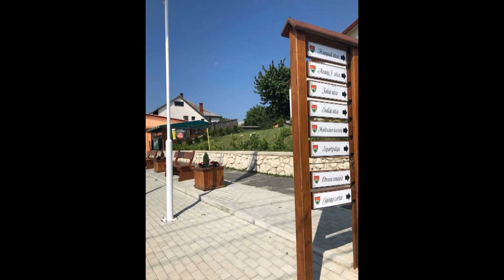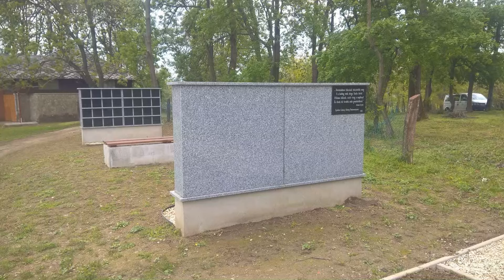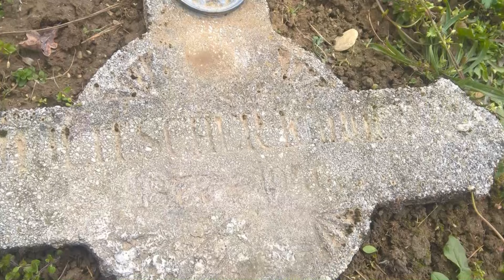Csetény község fejlődése 2014 - 2024.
Összefoglaló videó Csetény elmúlt 10 éves fejlődéséről, építésekről, felújításokról, egyéb fejlesztésekről.